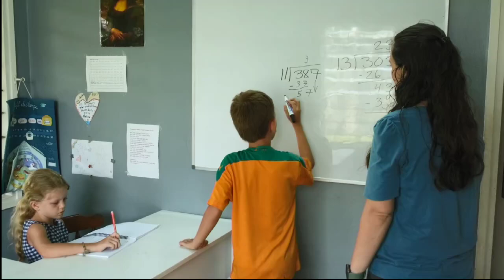Coming and Going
December 15, 2024 Sunday AM
Rev Corey Olivier
Acts 16:16-34
Music Used With Permission: CCLI License 588617